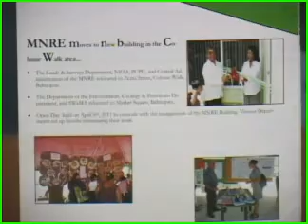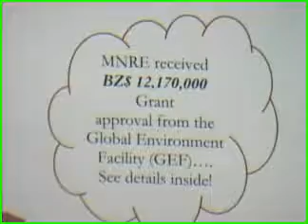MNREI REPROT CARD